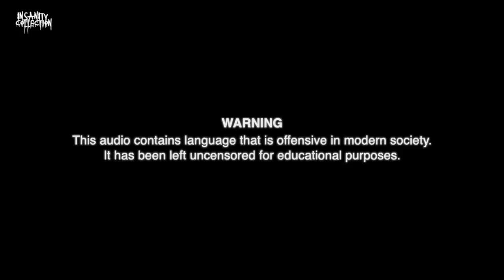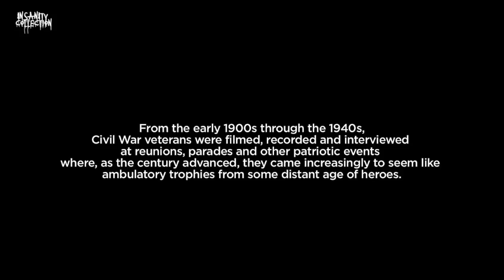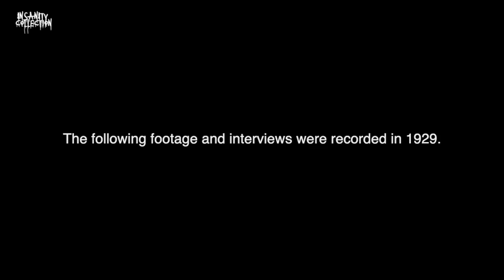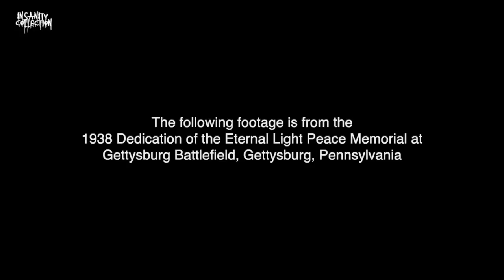REAL Interviews with Civil War Soldiers // REBEL YELL Footage // FASCINATING Veteran Stories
WARNING: Some language used in this video is considered offensive in today's society. Please watch with caution. REAL interviews with Civil War veterans.This collection of audio and video was recorded throughout the early 20th century. It features actual footage of Confederate soldiers doing the Rebel Yell. It also includes footage of the Blue and Gray Memorial unveiling from 1938 in Gettysburg, PA with Franklin D. Roosevelt.

*Creepypasta series has been replaced with Stories to be Murdered By series.

Insanity Collection is your home for DARK and MYSTERIOUS content. Our channel is all about keeping you insanely entertained.

New videos uploaded at least once per week!

Special thanks to Insanity Collection's incredibly talented team below...
Narrators:
Frisky Carrot
Dustin Naylor
Kwesi Busia
Matthew Kasznel
Tyler Behnke

Writers:
Oliver Jacob
Shraey Amadhu
Dan Creatives
Grace Galarraga